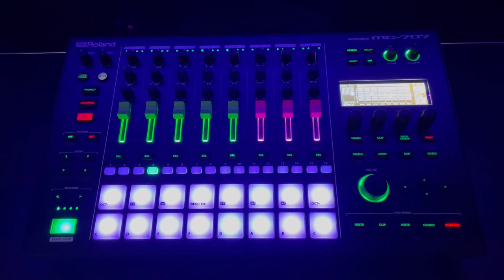Roland MC-707 YMO「東風(Tong Poo)」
Roland MC-707をMy New Gearしたので東風作ってみました